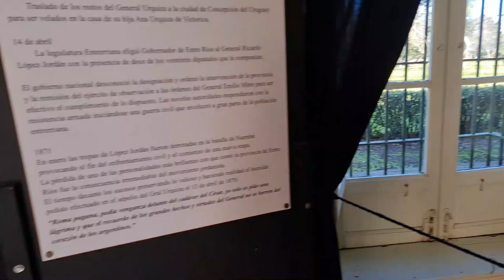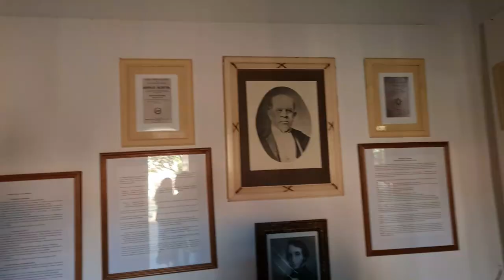💰PALACIO SAN JOSE de URQUIZA, ENTRE RÍOS, Concepcion del Uruguay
ANTES DE LLEGAR A COLON DECIDIMOS PASAR POR EL PALACIO SAN JOSE, UNA PIEZA ARQUITECTONICA INCREIBLE Y UN PEDAZO PALPABLE DE NUESTRA HISTORIA.
NO SOMOS HISTORIADORES, SOLO QUISIMOS MOSTRAR Y PLASMAR EN ESTE VIDEO COMO ERA VIVIR EN AQUELLA EPOCA, PERO, PEQUEÑO DEDTALLE , ERA EL HOMBRE MAS RICO DE SUDAMERICA.
TE PEDIMOS QUE NOS DES UN LIKE Y AGREGUES UN COMENTARIO, ESO NOS AYUDA MUCHISIMO PARA SEGUIR SUBIENDO VIDEOS. GRACIAS A TODOS DE CORAZON